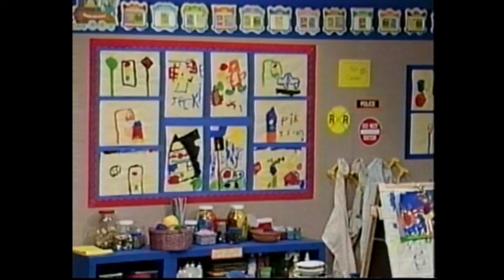Barney's Fall Down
Can you imagine a purple dinosaur falling down? What should we do to prevent Barney falls.